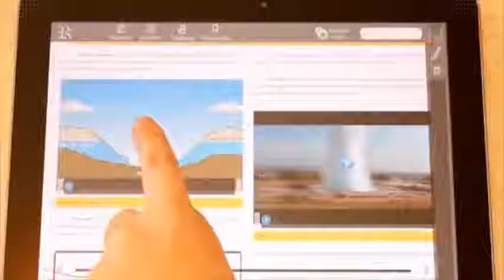AKPARTİ 24 HAZİRAN'A ÖZEL YENİ REKLAM RECEP TAYYİP ERDOĞAN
Öğrencilerin kitap bulamadığı, sınıflara sığamadığı, kara tahtaya mahkum olduğunun anlattıldğı yeni reklam filmi yayınlandı